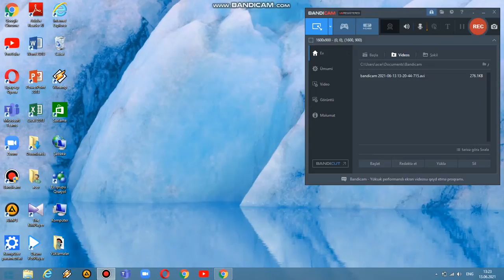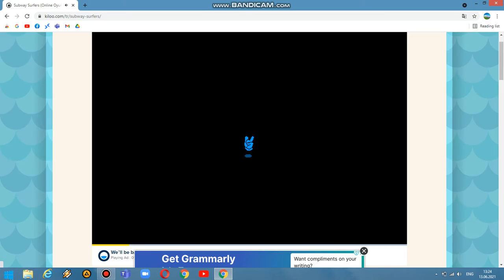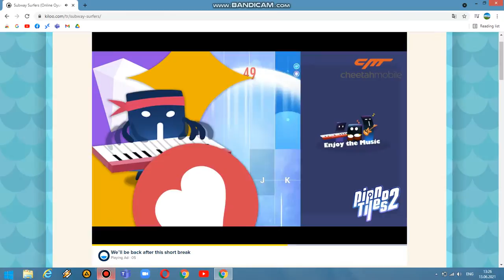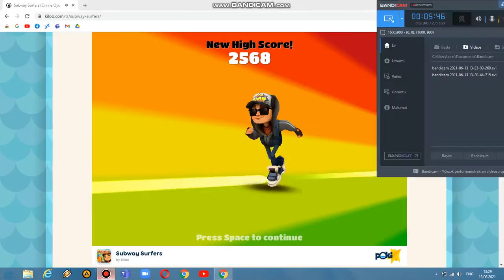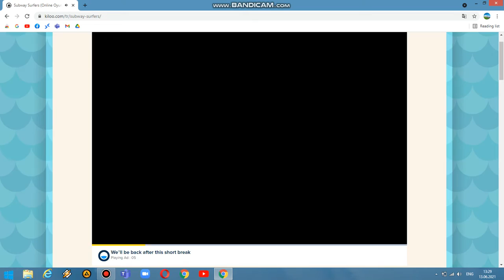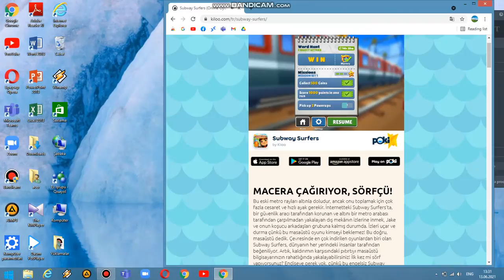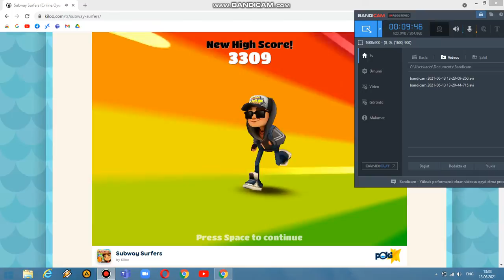SUBWAY SURFERS OYUNUNU OYNADIM 1 Cİ HİSSƏ